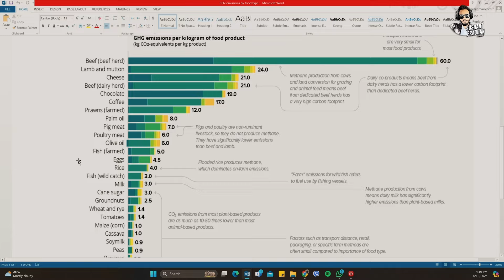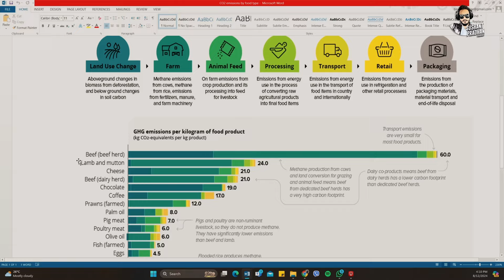This is How Wasting Food Causes Climate Change | Dipak Gyawali | Sushant Pradhan Podcast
Dipak Gyawali is a hydroelectric power engineer, a political economist, and a former minister of Water Resources in Nepal with a keen interest in geopolitics. In this podcast, Mr. Gyawali and Sushant discuss the geopolitics of water, the ongoing case of NEA, the current situation of Bangladesh, western politics, and more.

Conversations spark ideas and ideas lead to actions that drive the growth of society. I believe long and unfiltered deep conversation is a lost art in this nearly perfectly presented world. And this is my attempt to have real conversations with real minds and present them to you. The goal is to learn from the greatest minds and take you on the journey.

!! Reproduction of this video or content is strictly prohibited. If done, it may lead to legal action !!

TEAM MEMBERS:
- HOST: Sushant Pradhan
- PRODUCER: Biraj Neupane
- EDITOR: Pranish Shakya
- SHORTS EDITOR: Arjun Tiruwa